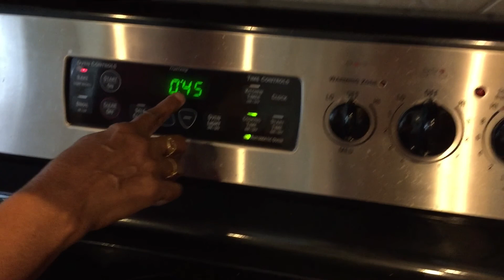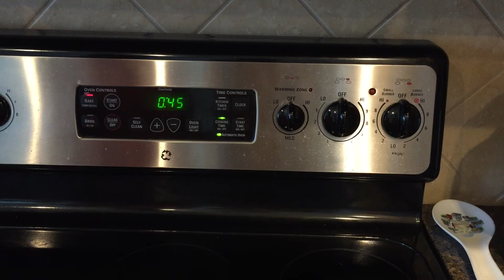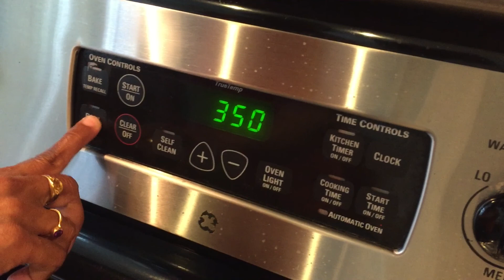පහසුවෙන්ම ගෙදරදීම රෝස්ට් පාන් හදන හැටි ( How to makeSri Lankan Roast Paan )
පාන් පිටි කෝප්ප 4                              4 cups All-purpose flour
යීස්ට් තේ හැදි     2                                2 tsp yeast
සීනි තේ හැදි        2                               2 tsp sugar
බටර් තේ හැදි     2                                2 tsp butter
ලුනු  තේ හැදි       1 1/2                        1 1/2 tsp salt
වතුර කෝප්ප       1 1/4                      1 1/4 water

තැවරුම සදහා                                     paste
තෙල් කෝප්ප      1/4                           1/4 cup oil
පාන් පිටි කෝප්ප 1/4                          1/4 cup all-purpose flour